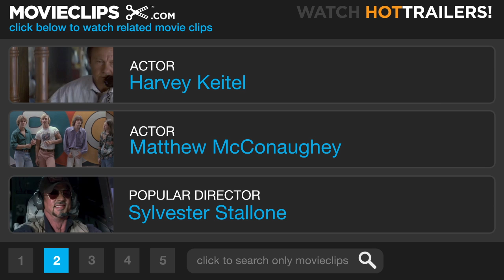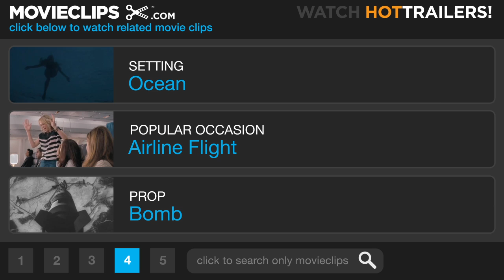U-571 (8/11) Movie CLIP - Depth Charges (2000) HD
CLIP DESCRIPTION:
The sub comes under a heavy bombardment of depth charges from the German ship above.

FILM DESCRIPTION:
In this World War II action thriller, American reconnaissance agents learn that a German submarine is sinking. The doomed ship carries an Enigma Machine, a special coding device that allows high-level Axis forces to send messages that can't be read without a similar encryption mechanism. Obtaining a working Enigma device would be invaluable for the Allied war effort, so a U.S. sub is sent out to rescue the machine. However, German forces have already picked up the sub's distress signal and are en route to rescue their comrades. U-571 features a distinguished cast, including Matthew McConaughey, Bill Paxton, Harvey Keitel, and Jon Bon Jovi.

CREDITS:
Cast: Terrence 'T.C.' Carson, Harvey Keitel, Matthew McConaughey, Jake Weber
Director: Jonathan Mostow
Producers: Dino De Laurentiis, Martha De Laurentiis, Hal Lieberman, Lucio Trentini
Screenwriters: Jonathan Mostow, Sam Montgomery, David Ayer